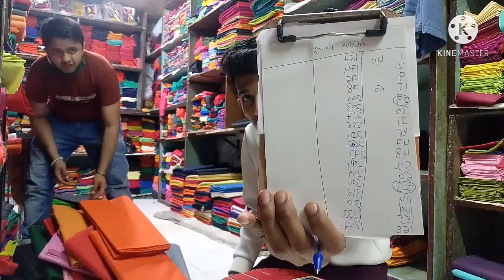Activa Lining Aster Wholesale Market in Mumbai | Online aster fall wholesale market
Hello Guys

My name is Amit Asrani

Aaj Ke Video Mein Batane Wala hu

Video detail

Aaj ka video hai bohot he interested
Aaj mein aap ko batauga ki Online order hum kaise nikalte hain

Online order kaise nikalte hain

Full detail video hai
Video ko last tak  dekhna

Skip bilkul mat karna

Video acha Lage to ek

Like kar dena

Aise he Video Dekhne ke Liye

Activa lining aster wholesale market
Activa lining aster
Aster fall wholesale market
Saree fall wholesale market
Lining Aster wholesale market in Mumbai
Lining aster wholesale market in Surat
Pali Rajasthan
Balotra market
Thok market
Lining aster wholesale market Delhi
Lining aster manufacturing
Saree fall manufacturing
Amit asrani
Technical amit
Cotton fabric
Cotton lining aster wholesale market
Online lining aster
Online saree fall
Saree fall online service
Online saree fall and lining aster
Activa aster
Vimal aster
Dollar aster

Keywords,

Transport All Over India

Chipest Price & reasonable Price
Superb Quality,